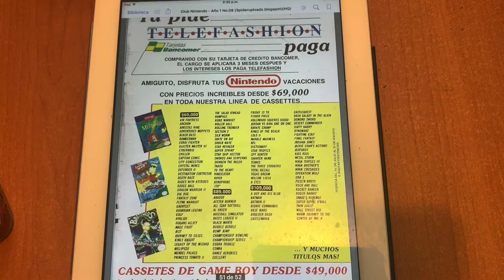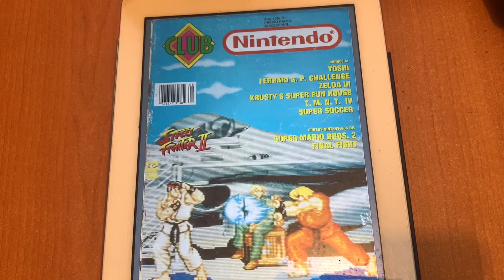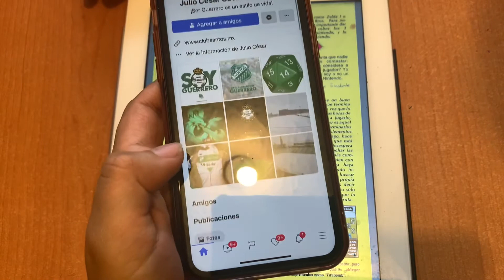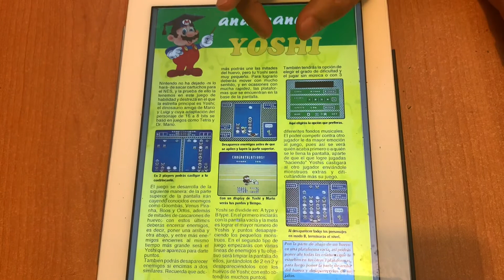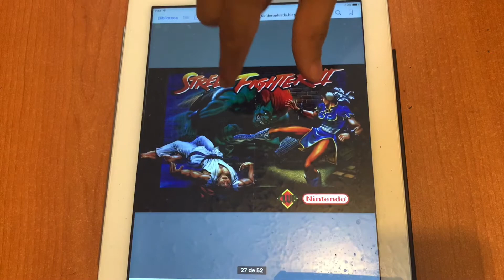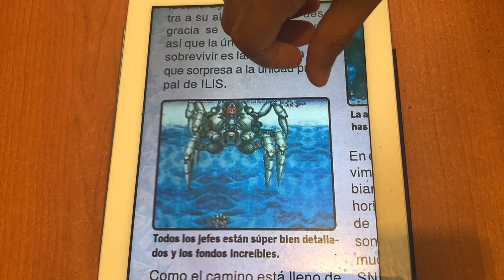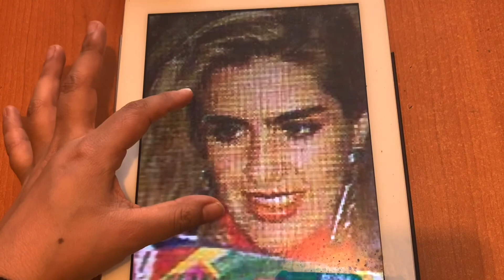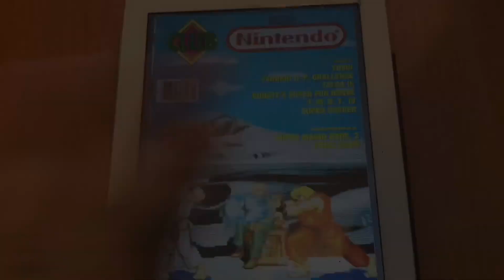VIDEO RANDOM 103 - Visitando una Club Nintendo de 1992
Visitando la Club Nintendo número 8 año 1, de julio de 1992.